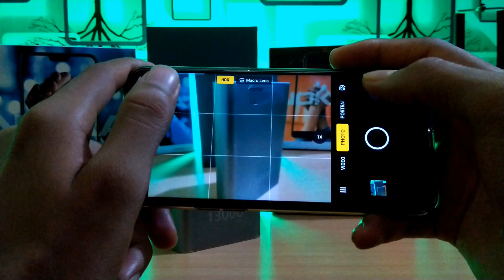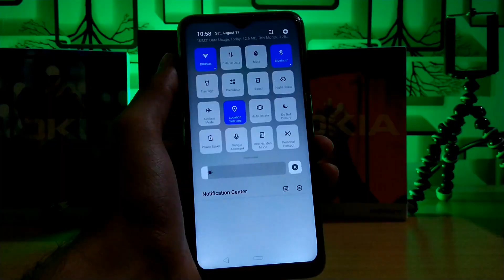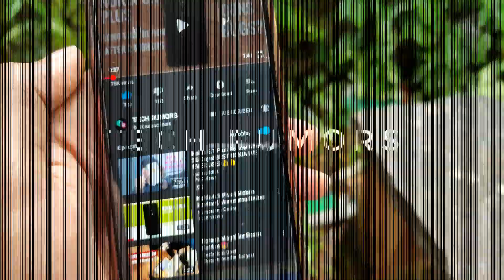Realme 5 pro vs Vivo Z1 pro | Should you buy Realme 5 pro | Realme 5 pro vs Vivo Z1 pro camera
Hello guys, you are watching tech rumors. In this video we are going to talk about Realme 5 pro and Vivo Z1 pro as mentioned in the title, Realme 5 pro vs Vivo Z1 pro | Should you buy Realme 5 pro | Realme 5 pro vs Vivo Z1 pro camera. So make sure you watch this video till the end and if you like this video don't forget to hit on the thumbs up button. So please yaar toda support karo.